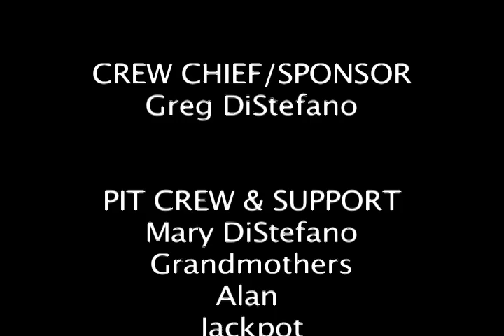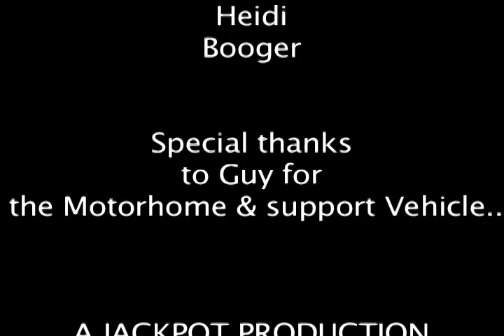Unbelievable Trophy Kart Race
Junior 1 Trophy Kart race at Glen Helen Raceway.
Micah DiStefano driving for the Desert Assassin's Off road Team.